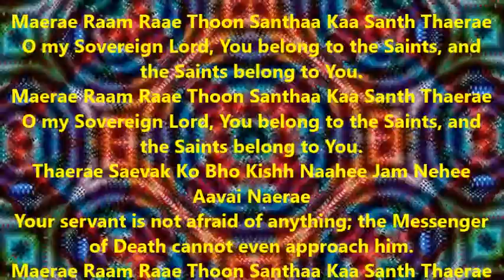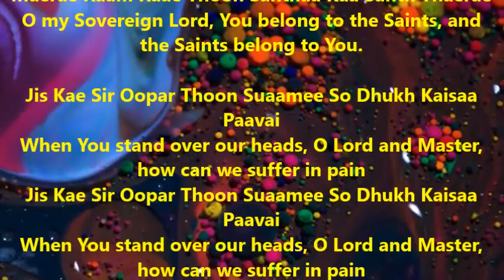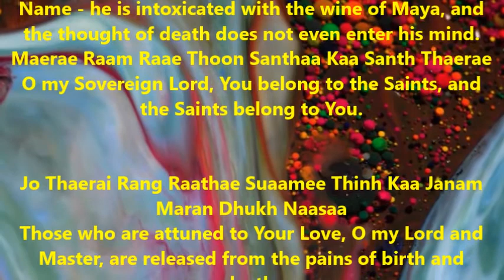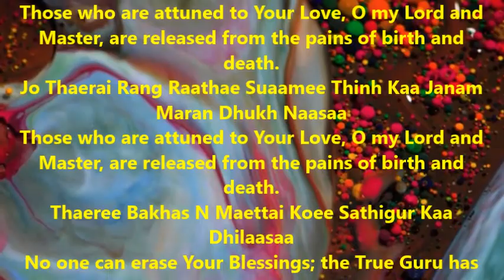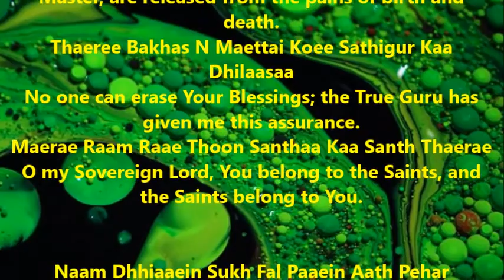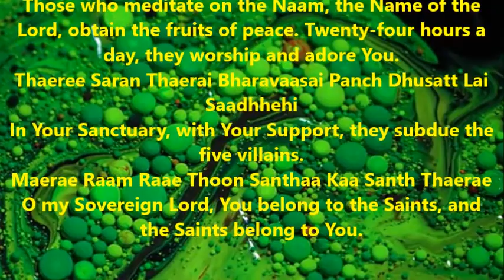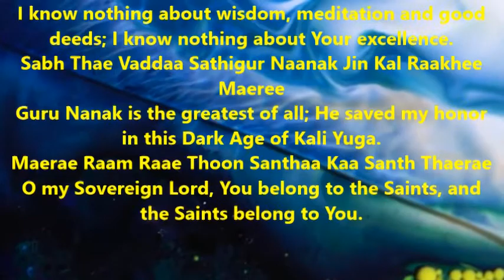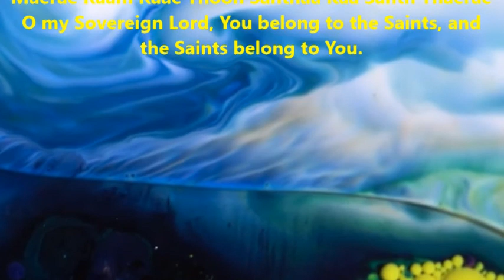Maerae Raam Raae Thoon Santhaa Kaa Santh Thaerae | Guru Arjan Dev Shabad | Ang 749 | Ajit Sareen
Maerae Raam Raae Thoon Santhaa Kaa Santh Thaerae
O my Sovereign Lord, You belong to the Saints, and the Saints belong to You.
Thaerae Saevak Ko Bho Kishh Naahee Jam Nehee Aavai Naerae
Your servant is not afraid of anything; the Messenger of Death cannot even approach him.

Jis Kae Sir Oopar Thoon Suaamee So Dhukh Kaisaa Paavai
When You stand over our heads, O Lord and Master, how can we suffer in pain

Bol N Jaanai Maaeiaa Madh Maathaa Maranaa Cheeth N Aavai
The mortal being does not know how to chant Your Name - he is intoxicated with the wine of Maya, and the thought of death does not even enter his mind.

Jo Thaerai Rang Raathae Suaamee Thinh Kaa Janam Maran Dhukh Naasaa
Those who are attuned to Your Love, O my Lord and Master, are released from the pains of birth and death.
Thaeree Bakhas N Maettai Koee Sathigur Kaa Dhilaasaa
No one can erase Your Blessings; the True Guru has given me this assurance.

Naam Dhhiaaein Sukh Fal Paaein Aath Pehar Aaraadhhehi
Those who meditate on the Naam, the Name of the Lord, obtain the fruits of peace. Twenty-four hours a day, they worship and adore You.
Thaeree Saran Thaerai Bharavaasai Panch Dhusatt Lai Saadhhehi
In Your Sanctuary, with Your Support, they subdue the five villains.

Giaan Dhhiaan Kishh Karam N Jaanaa Saar N Jaanaa Thaeree
I know nothing about wisdom, meditation and good deeds; I know nothing about Your excellence.
Sabh Thae Vaddaa Sathigur Naanak Jin Kal Raakhee Maeree
Guru Nanak is the greatest of all; He saved my honor in this Dark Age of Kali Yuga.